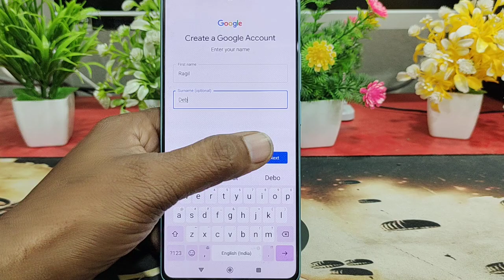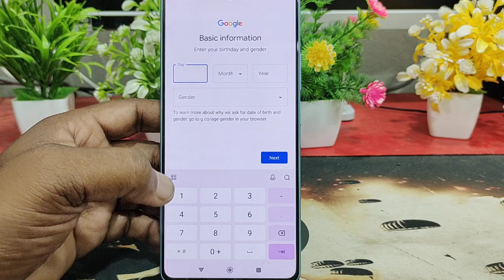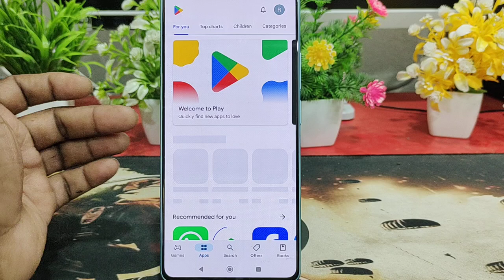How To Create Google Account In Redmi Note 14 Pro 5g | Redmi Note 14 Me Play Store id Kaise Banaen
How To Create Play Store id In Redmi Note 14 Pro 5g | Redmi Note 14 Pro 5g Me Google Account Kaise Banaen

redmi note 14 pro 5g me play store id kaise banaen
redmi note 14 pro 5g me play store account kaise banaen
redmi note 14 pro 5g me google account kaise banaye
redmi note 14 pro 5g play store id kaise banaye
redmi note 14 pro 5g google id kaise banaye
redmi note 14 pro 5g google account
redmi note 14 pro 5g play store id
how to create google account in redmi note 14 pro 5g
how to create play store account in redmi note 14 pro 5g
how to make play store id in redmi note 14 pro 5g
google account in redmi